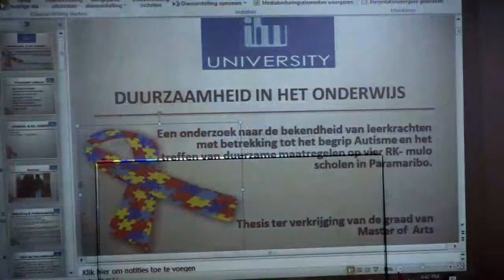11 05 2021 Geen maatregelen voor kinderen met Autisme in het onderwijs